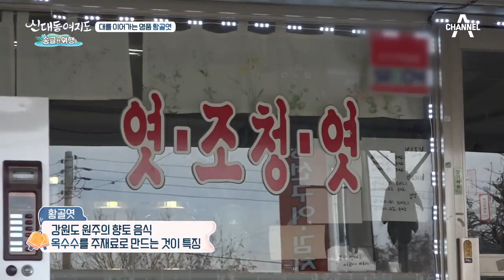황골마을 전통의 맛! 대를 이어가는 '명품 황골엿' (ft. 원주의 향토 음식) | 신대동여지도 322회 다시보기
엿 마을로 유명한 강원도 원주의 황골마을!
특별한 맛을 내는 황골엿만의 비법이 있다?!

신대동여지도 매주 일요일 7시 20분